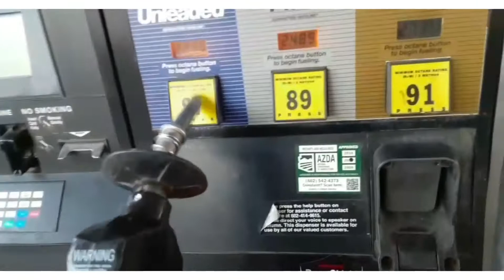Offroad Goped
Off road xtreme 50cc
xtreme 50cc offroad gas scooter not made by goped brand but still a fun "Goped"
introducing the newest member to the family my off road GoPed scooter!!
Quick video for fun!! more adventures too come!